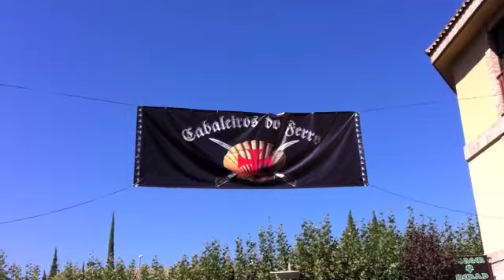8º Evento Cabaleíros Do Ferro - Sept 2011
Tyre Protector España - Empresa Colaboradora en la 8ª Reunión Motera de los Cabaleíros do Ferro.  que se celebró el 25 de Septiembre en Las Rozas de Madrid.  Como todos los años, hubo Motos y Rock & Roll y como en años anteriores tocaron el grupo "The Taytantos". Enjoy the show!!!